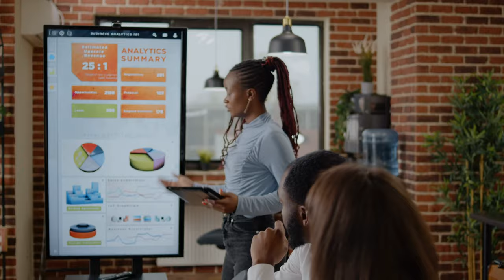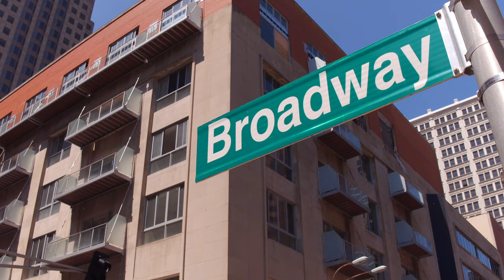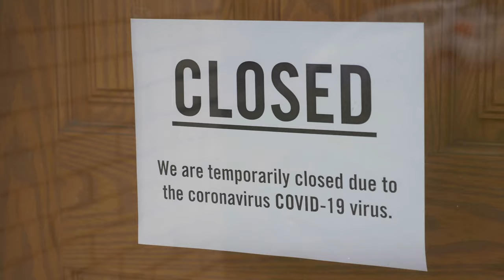Decode the Encoded: Morgan DeBaun -Blavity: Black Gravity, the Force of Black People Coming Together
We are so excited to share this week’s episode of Decode the Encoded featuring Morgan DeBaun - Blavity: Black Gravity, the Force of Black People Coming Together.

Morgan DeBaun is the founder and CEO of Blavity and later went on to develop AfroTech to further her mission to support Black entrepreneurs and creatives.

She recently launched Home and Texture, an interior design brand serving multicultural audiences and disrupting the home decor and food publishing industries.

You don’t want to miss this episode- She shares a ton of gems on starting a business and navigating the venture capital world!